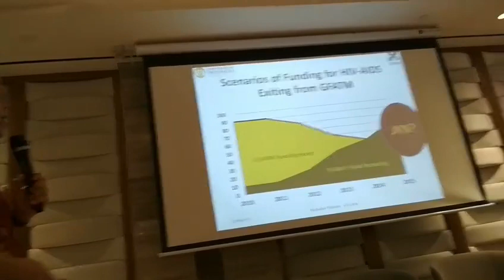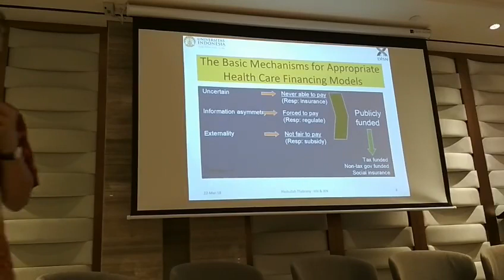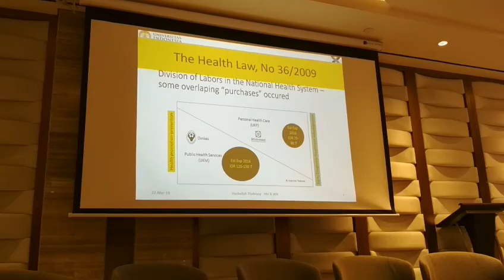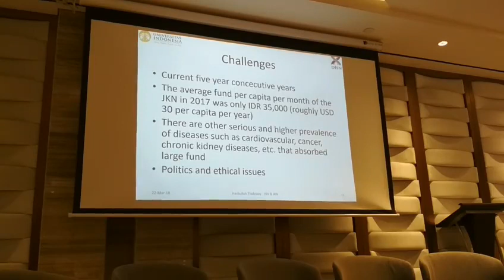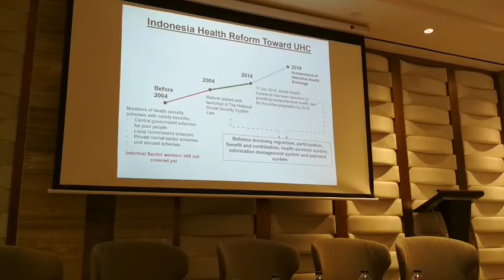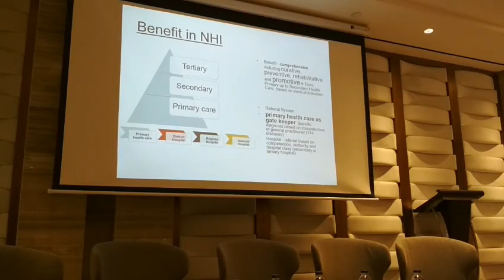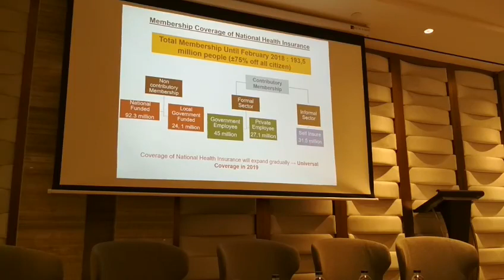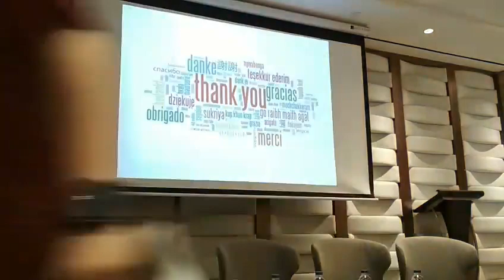Regional Forum Universal Health Coverage: Tantangan Integrasi UHC dan JKN